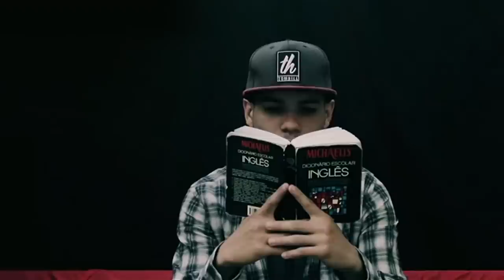MC Talysson - Diferenciado (Videoclipe Oficial) MANJOLLA